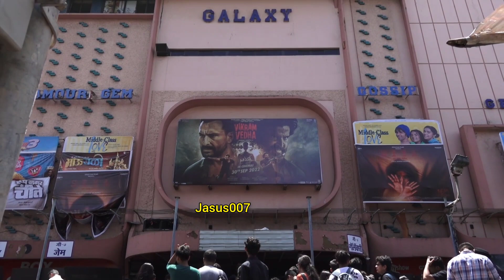Crazy Fans At The Song Launch Alcoholic From The Movie Vikram Vedha.